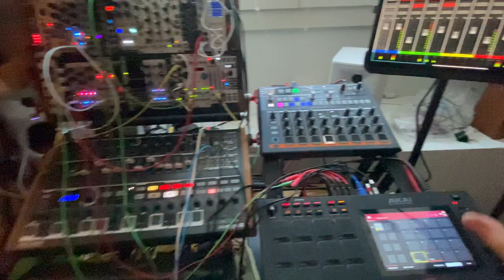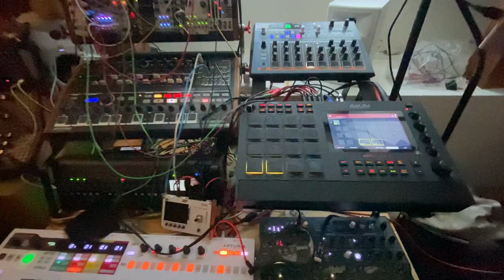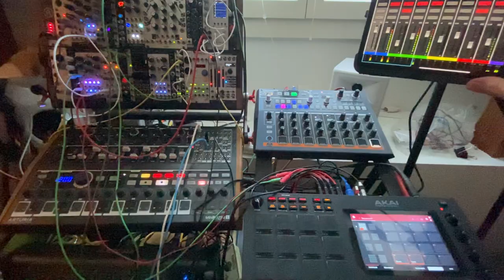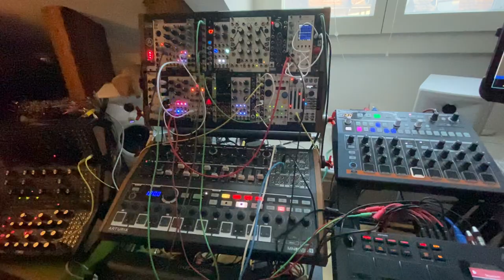Sludgy Nails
I am currently transforming my bicycle into an electric one, hence my black nails.